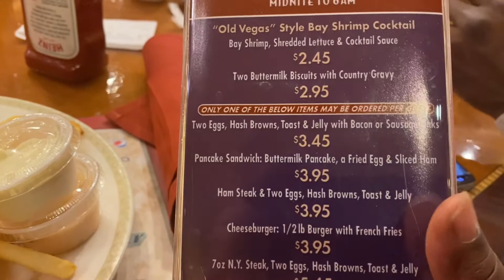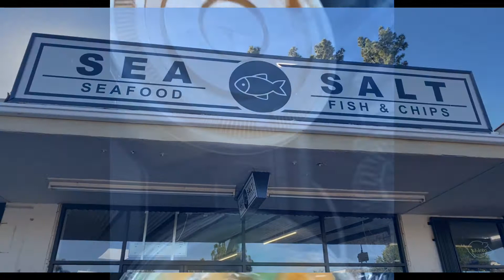Just clips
Just a few random clips from the start of travel from Las Vegas to Los Angeles.